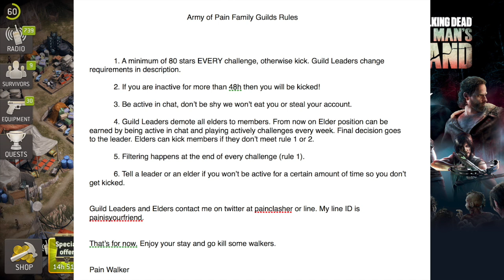GUILD WAR! NEW GUILD RULES TO FOLLOW!